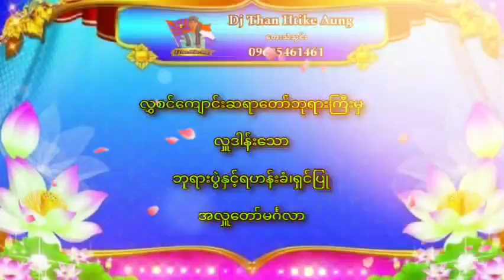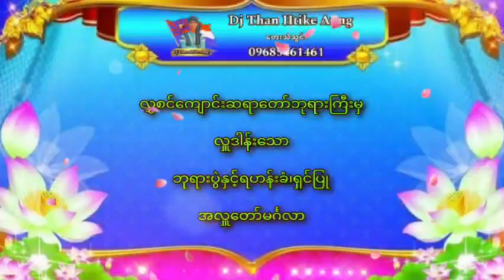ဘုရားပွဲနှင့် ရဟန်းခံ ရှင်ပြု အလှူတော်မင်္ဂလာပွဲ😍😍😍